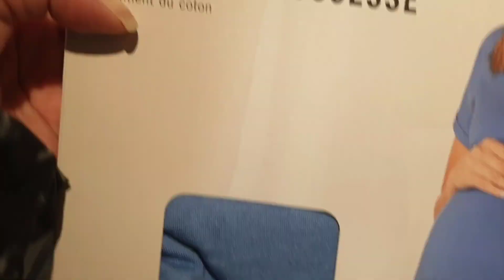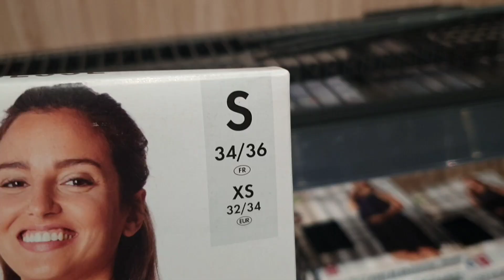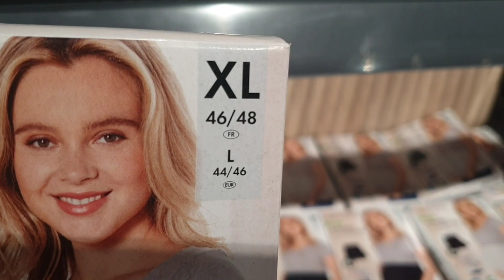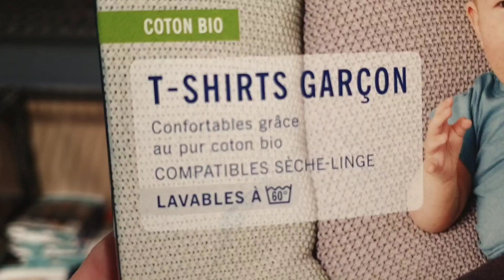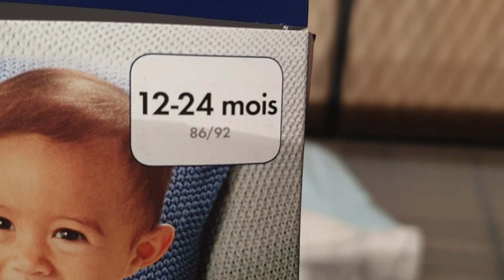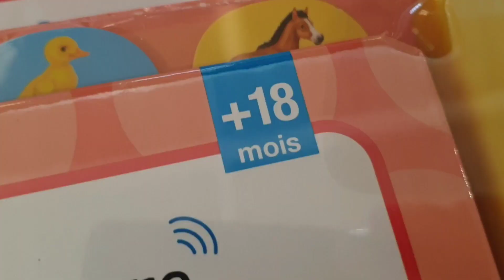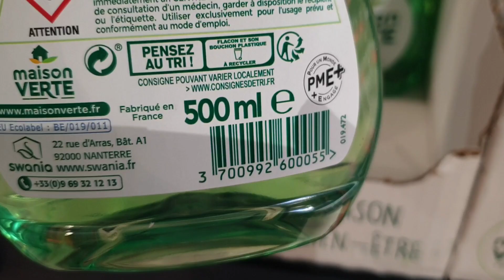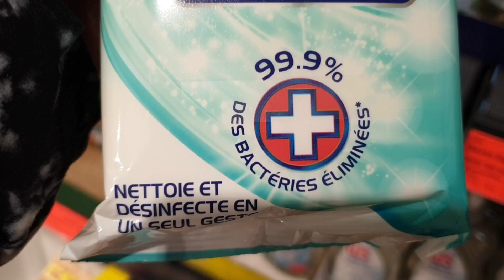ARRIVAGE LIDL 16 AU 21 AVRIL 2021